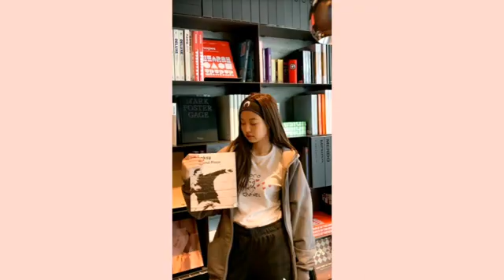Blackpink jennie fashion style